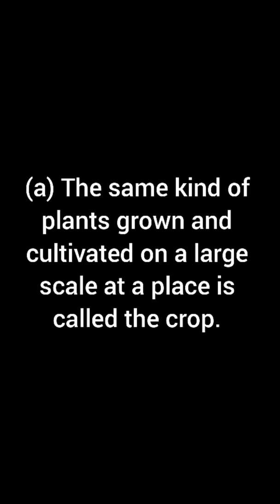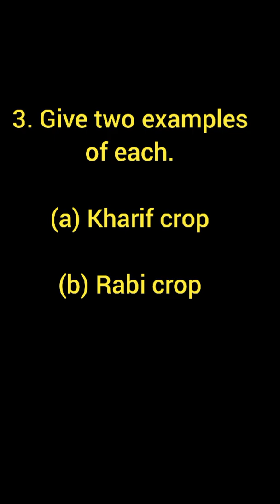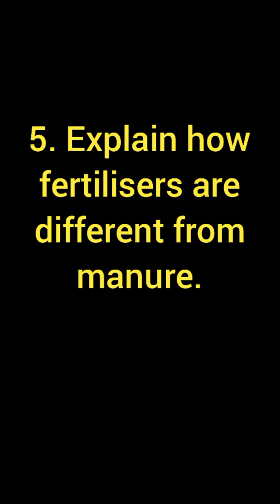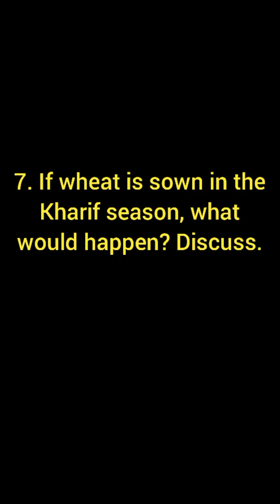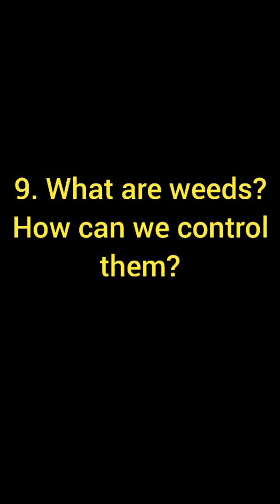Crop production and management , class 8th science NCERT solution chapter 1